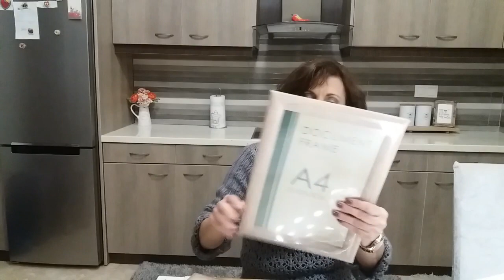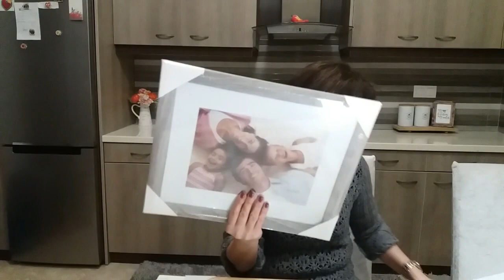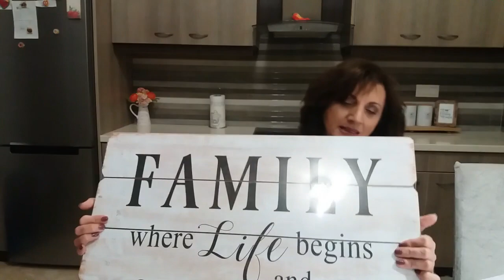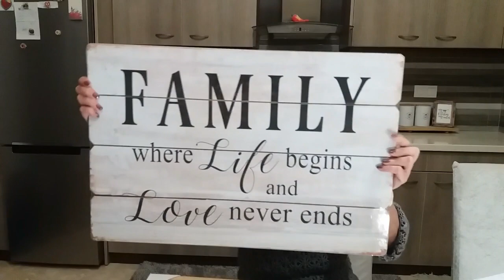JUMBO HAUL// Haul Με Ειδη Διακοσμησης // Ria's world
Καλη Χρονια! Με υγεια Ευτυχια Και Πολλα Πολλα Χαμογελα!!!
Πρωτο βιντεακι για το 2021 και ξεκιναω με ενα JUMBO Haul.

Ευχαριστω που παρακολου9ησατε το βιντεο!!! ^_^

ΤΙΜΕΣ ΠΡΟΙΟΝΤΩΝ

Κολλα χειροτεχνιας .099
Κολλα λευκη GIOTTO .1.29
Ρεσω 100 τεμ. λευκα .5.99
Βαζο γυαλινο τετραγωνο .1.99
Βαση κινητου 1.29
Κρεμ. γαντζοι πιρτας 0.99
Κορνιζα μπεζ Α4 34.5 x 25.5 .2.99
Θερμοκολλα 50 τμχ .2.99
Ταμπελα MDF 40x60 4 σανιδες. 5.99
Ξυλακια κατασκευων μεγαλα 1.29
Ξυλακια κατασκευων μικρα .0.99
Κορνιζα καφε μικρη .0.99
Κηροπηγιο .. ... ...2.99
Βαζο κυλινδρος SMOKEY 1.99
Θηκη για χαρτοπετσετες 1.49
Καδρο 8 φωτογραφιες .4.99
Καδρο γκρι ξυλο 33x40 .3.99

Το store μου στο JAMJAR οπου εκει θα βρειτε χειροποιητα  διακοσμητικα ,θα το βρειτε εδω :